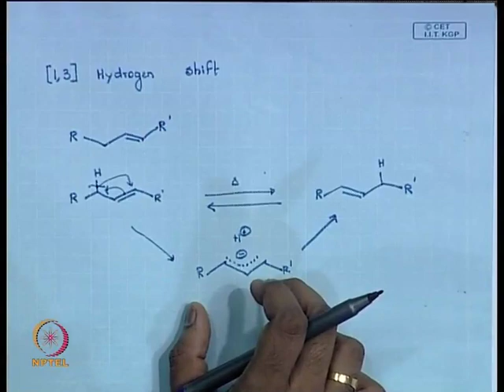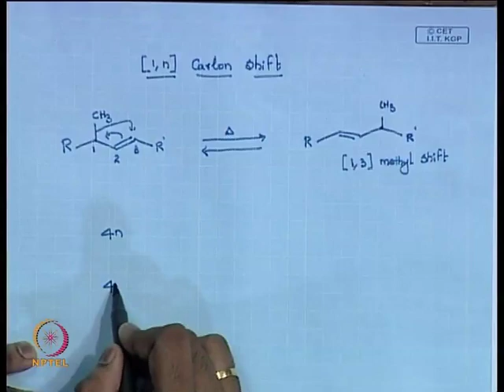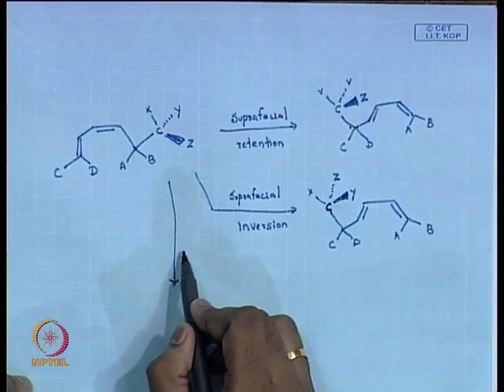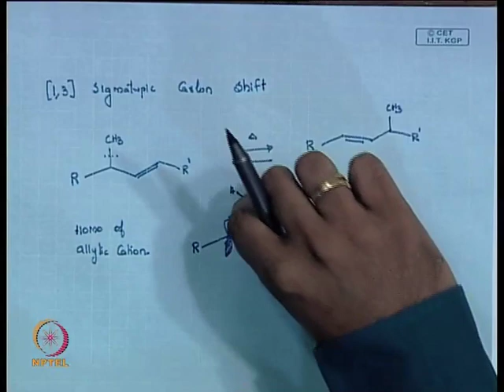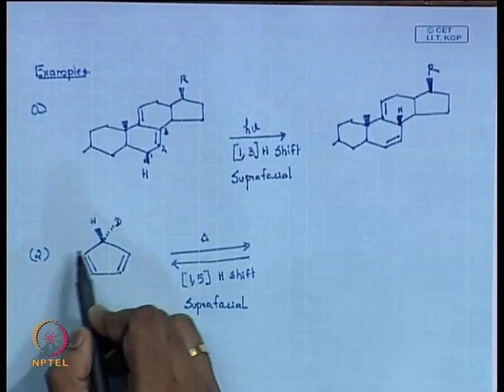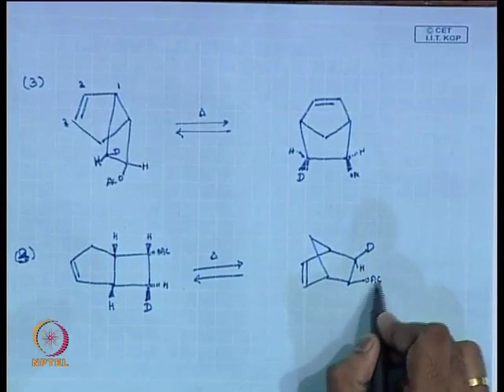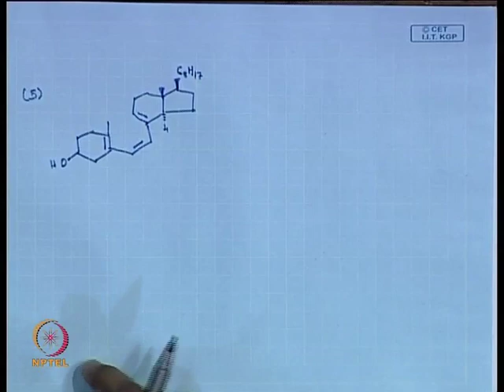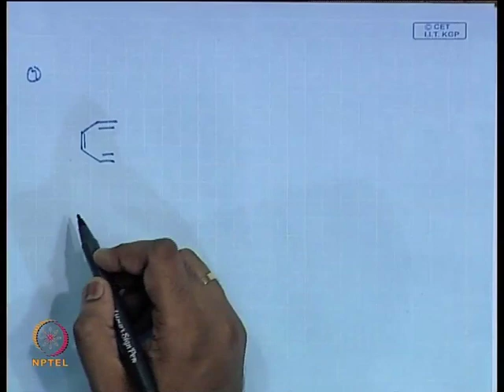Mod-01 Lec-24 Sigmatropic Reactions - I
Organic photochemistry and pericyclic reactions by Dr. N.D. Pradeep Singh, Department of Chemistry and Biochemistry, IIT Kharagpur.